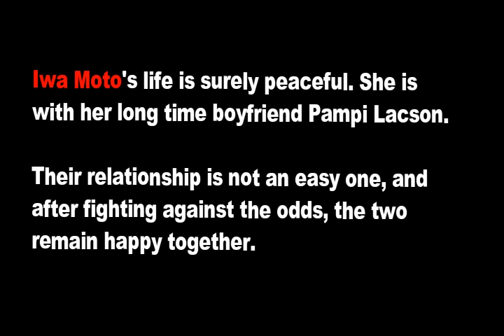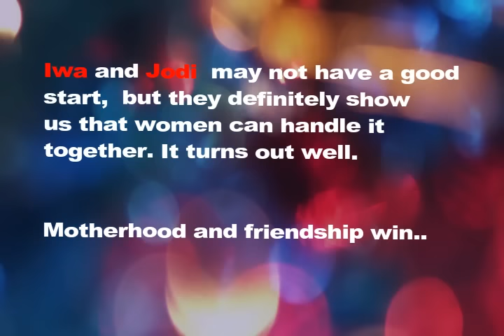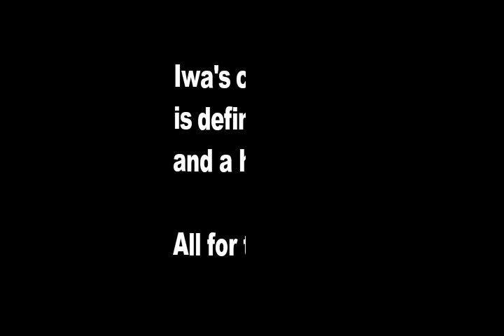Iwa Moto's life with a rich and handsome man after showbiz!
What is the life of Iwa Moto after moving in with Pampi Lacson?